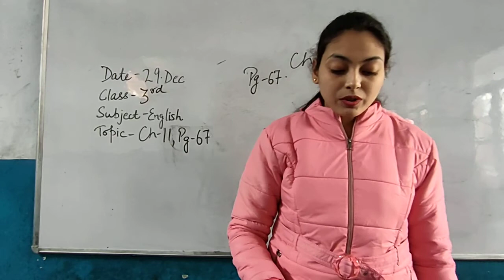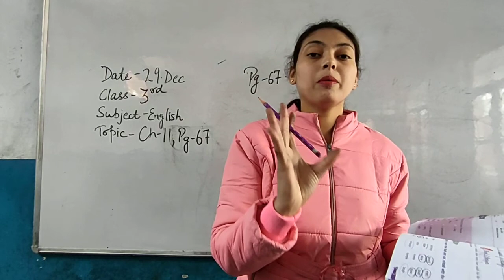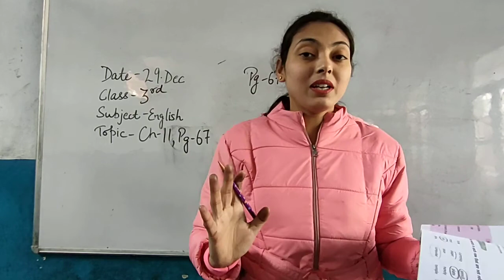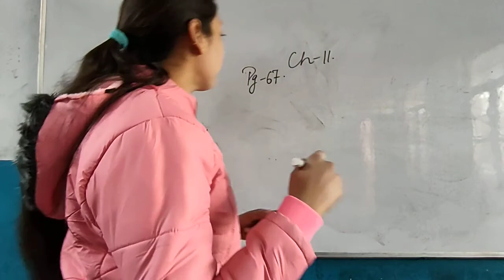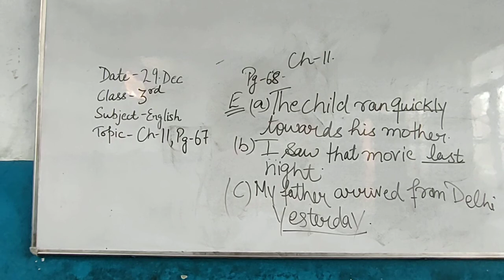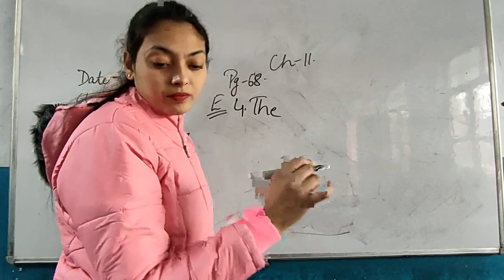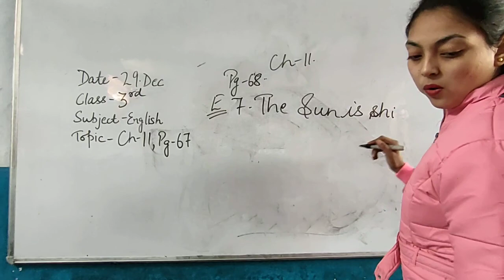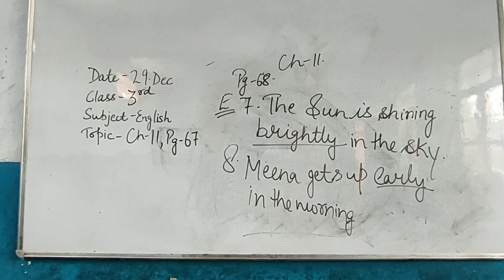3rd , English , Ch 11 , Pg 67&68